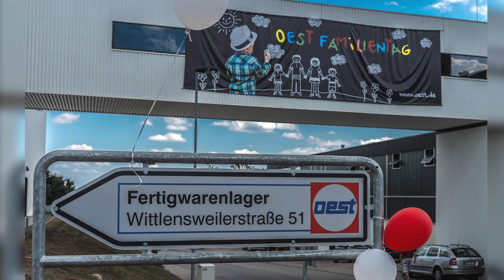Oest Familientag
Familientag der Oest Gruppe in Freudenstadt u.a. mit Christoph Sonntag.